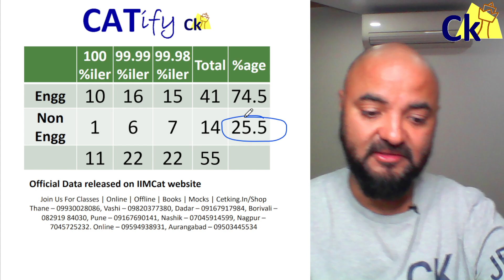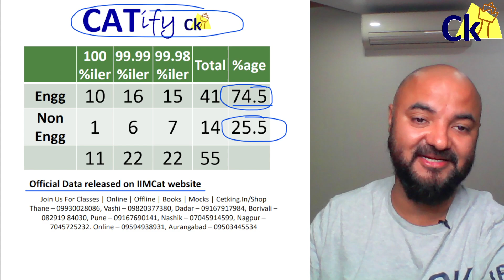CAT Engg vs Non Engg Toppers list Out! 25% Non Engineers 99.98%ile+